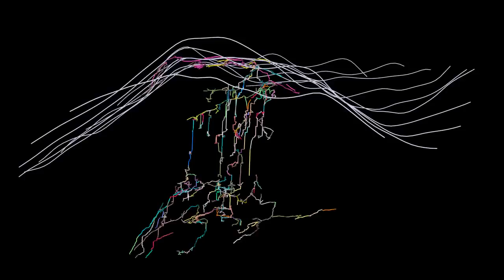System Migovec / Vrtnarija 2012 - Pymol Raytrace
Longest known cave in Slovenia (as of August 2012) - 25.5km.